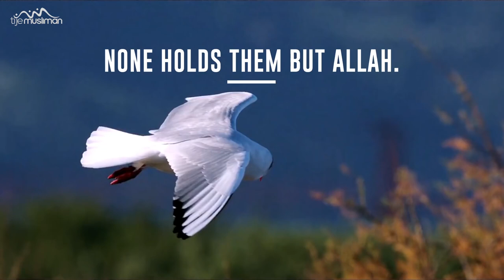Do you not see the birds!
Do they not see the birds controlled in the atmosphere of the sky? None holds them up except Allah . Indeed in that are signs for a people who believe.
Quran:16/79